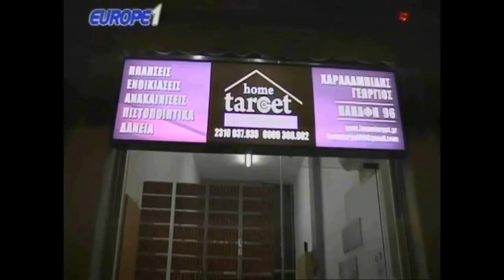EPIC! O σκύλος του Ραπτόπουλου κατουρά στο στούντιο και ακροατές γαβγίζουν για να τον τρομάξουν